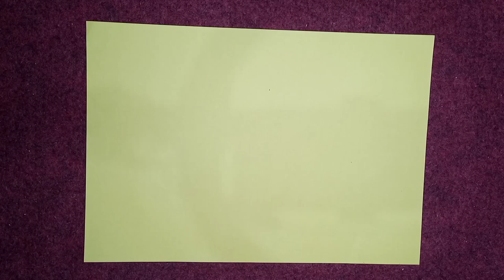Make a boomerang far flying diy paper aeroplane in easy steps || make high speed paper fighter craft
Hi youtube viewers and friends, in this video I am going to show you  step by step instructions on how to make a paper aeroplane in a very simple way.

You only need simple a4 size paper or color paper.
Follow the steps shown in this video and make it easily.

How to make diy paper plane
how to make origami paper aeroplane
how to make origami paper plane in simple steps
how to make paper aeroplane for kids
how to make paper aeroplane easy
how to make paper aeroplane flying
how to make paper aeroplane easy that fly far
how to make paper airplanes flying long and far
how to make paper airplanes fly far
how to make a paper airplane fly longer
how to make a paper airplane that flies long distances
how to make a paper plane which can fly long distance
how to make a paper plane that comes back
how to make a paper plane that comes back to you
how to make a paper plane boomerang
how to make a paper plane jet
how to make a paper plane shooter
how to make a paper dragon plane
how to make a paper airplane instructions
how to make a paper airplane instructions step by step
how to make a paper airplane world record
how to make a paper airplane world record skyking
how to make a origami paper aeroplane
aeroplane banane ka tariqa
jahaz banane ka tariqa
paper ka jahaz banane ka tariqa
fast speed paper ka jahaz kesy bnain
jahaj banane ka tarika
jahaz banane ka asan tariqa

avión de papel de nuevo estilo
como hacer un avion de papel
como hacer un avion de papel que vuela mucho
como hacer un avion de papel que vuela mucho y lejos
como hacer un avion de papel para niños
como hacer un avion de papel facil para niños paso a paso
como hacer un avion de papel con lanzador
como hacer un avion de papel que vuele lejos
cómo hacer un avión de papel que vuele mucho y muy rápido

como fazer um avião de papel
avião de papel novo estilo
como fazer um avião de papel que voa muito
como fazer um avião de papel para crianças
como fazer um avião de papel simples para crianças passo a passo
como fazer um avião de papel básico
como fazer um avião de papel com um launcher
como fazer um avião de papel que voa para longe
como fazer um avião de papel que voa muito e muito rápido

ny stil papirfly
hvordan lage et papirfly hvordan lage et papirfly som flyr mye hvordan lage et
papirfly for barn hvordan lage et enkelt
papirfly for barn trinn for trinn hvordan lage et grunnleggende
papirfly hvordan lage et
papirfly med bærerakett hvordan lage et papirfly som flyr langt unna hvordan lage et papirfly som flyr mye og veldig fort